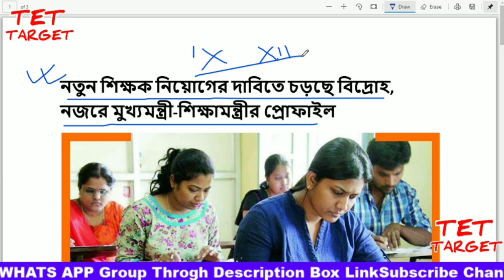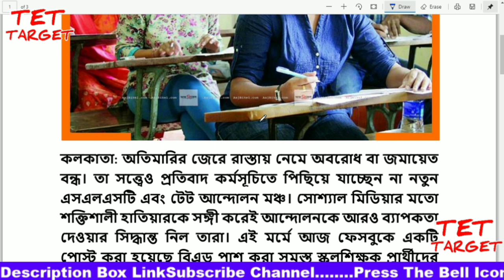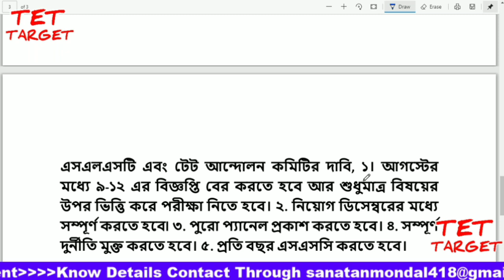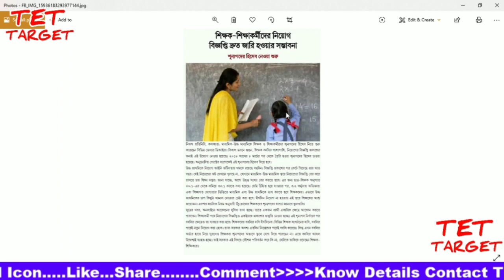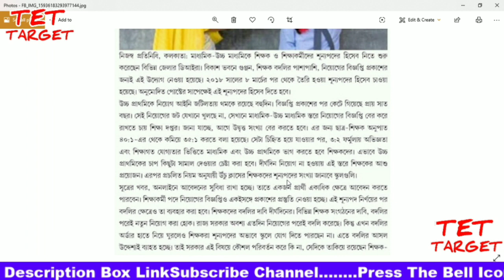WBSSC SSC WHEN WILL PUBLISH NEW NOTIFICATION IN 2020# WB SSC-SLST TET SYLLABUS||NEW Exam pattern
WBSSC#TET#PTPREPARATION2020